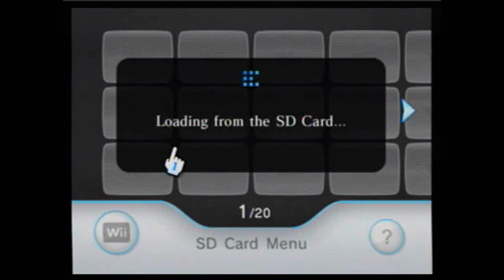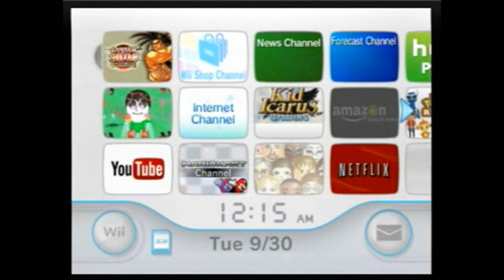My Virtual Console and WiiWare Game Listing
I am actually going to do something a little different this time and this vid shall showcase all the Virtual Console/WiiWare games that I got for the Wii over the years since 2009. When it comes to VC games I mainly used it for Turbo Grafx 16 and Neo Geo games since I don't have the systems but I have some NES, SNES, Genesis, Master System games. (And a little bit of Arcade, N64 and Commodore 64 games as well.)

I admit there have been plenty of other VC and to a lesser extent WW games I would've like to get but I haven't been able to do any shopping all that much lately. (The last time I did so was later on last year IIRC.) But still I have had a good selection of games over the years and these are all the VC and WW games I got ever since 2009.